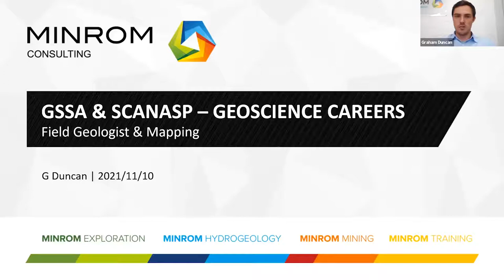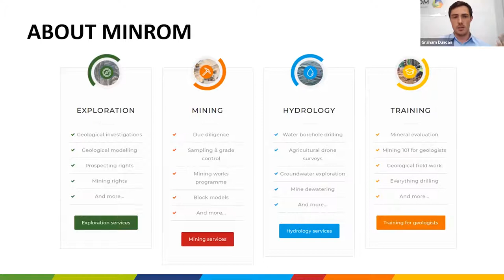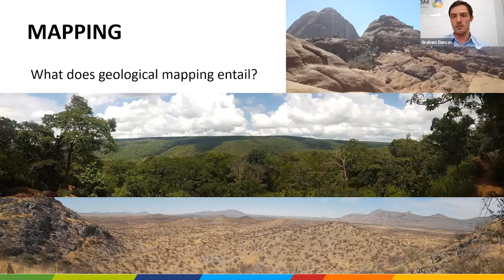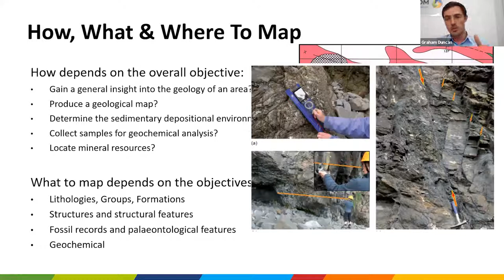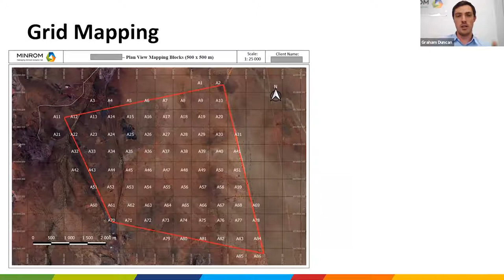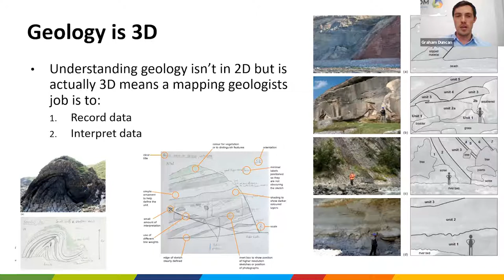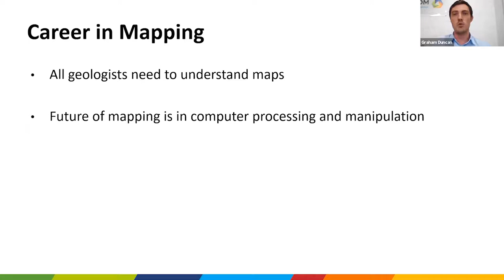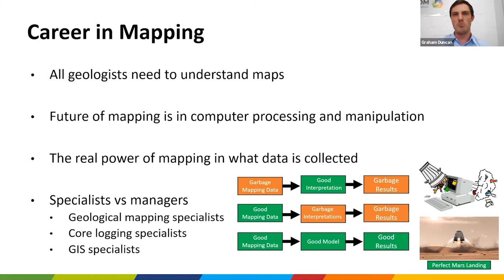Geoscience Careers - Graham Duncan - Mapping